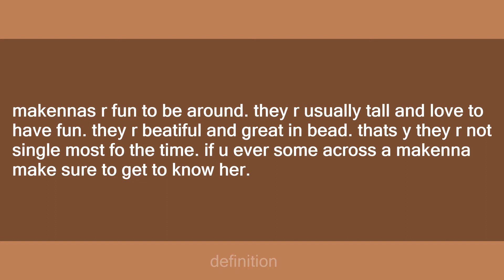makenna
Slang flashcards: